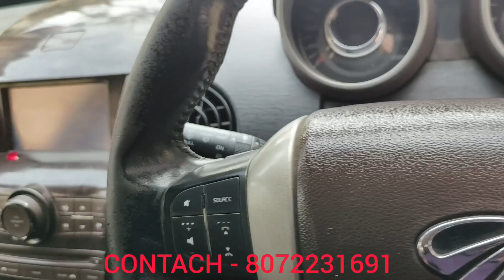XUV500 | For sale | S2 cars | Used cars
S2 CARS SALEM

XUV 500 FOR SALE

MODEL - 2012

OWNER - 2

KM - 86000

TYRE - 60%

TYPE - W8

TOPMODEL

PRICE - 6.9L